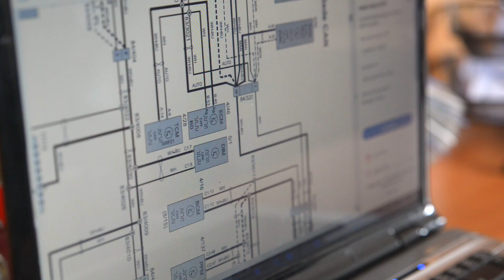Garantia Jovem -Admário